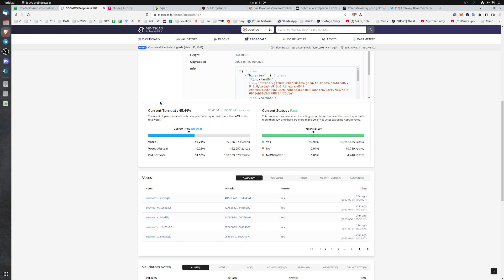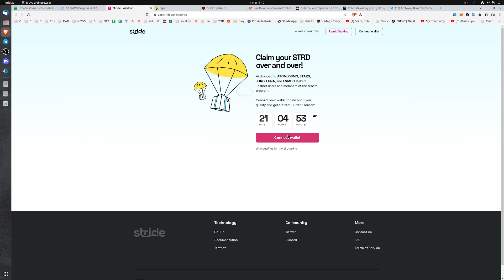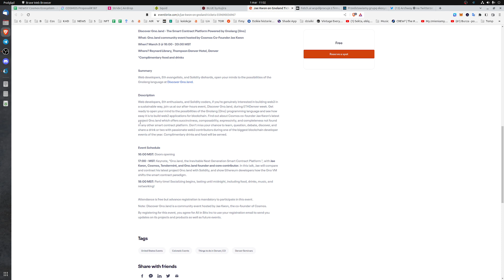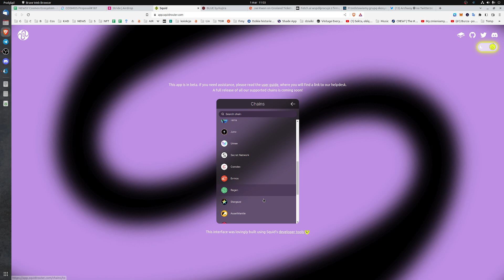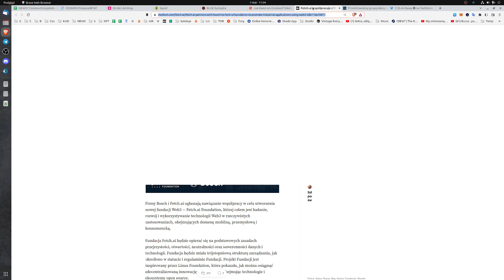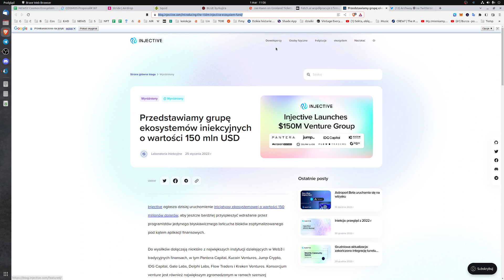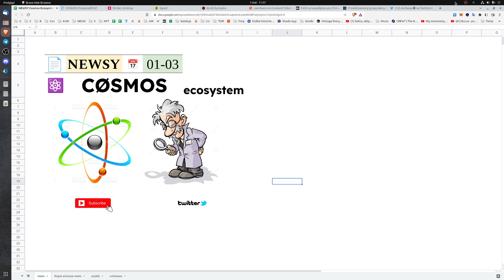Cosmos NEWS 01 03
💲ATOM TIP
cosmos1fmpfx6vu5z9pcsejf6fuwndaamc7rxcsjy3ta6